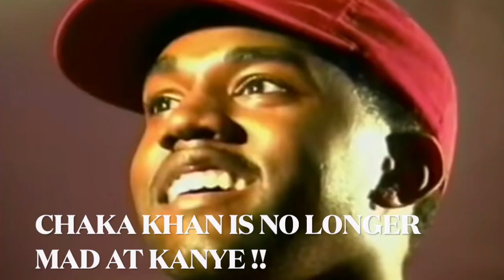CHAKA KHAN IS "OVER" WHAT KANYE DID TO HER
chakakhan has got over that kanyewest used her hit song to make his hit song thewire .